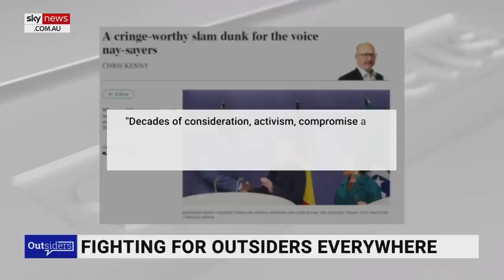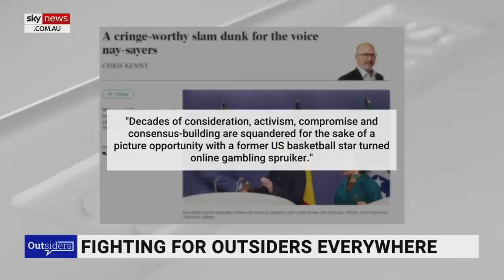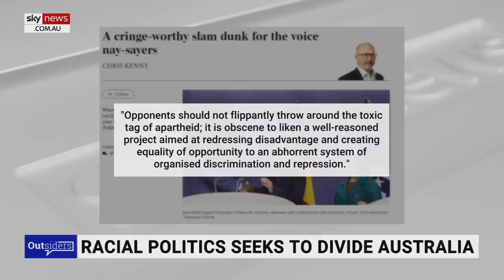Indigenous constitutional recognition must be 'purely symbolic': Rowan Dean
Sky News host Rowan Dean says the Voice to Parliament proposal is "so wrong" because it conflates two very separate ideas into one "dangerous legal nightmare".

"Yes, let's have Indigenous Australians recognised in the Constitution – in a symbolic manner, such as that proposed by Tony Abbott," Mr Dean said.

"His proposal recognises Indigenous Australians, settlers and migrants in one beautiful but purely symbolic preamble – no reasonable person can object to that.

"But it is the fusion of these two very separate notions – one symbolic, one legal –  into one permanent and irreversible entity that is so utterly objectionable."